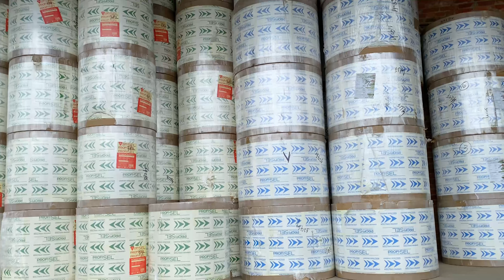Импорт оборудования в Россию из Китая. Станки для бумажных стаканов.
Привезли в РФ для нашего постоянного Заказчика ламинированного картон станки для производства бумажных стаканчиков Debao-138S производства NewTop, которые увеличили выработку до 10 раз.

Мы способны привести любое оборудования для любого производства под Ваши индивидуальные задачи. Свяжитесь с нами любым удобным для Вас способом.

Картон и бумага от БСК!
Мы гарантируем вам, что ваше производство будет работать стабильно, а картон и бумага будут доставлены в срок по лучшей стоимости. Поэтому нас выбирают ведущие отечественные и международные компании, использующие картон и бумагу в производстве.

По вопросам приобретения продукции БСК: соли пищевой, морской соли, картона, бумаги, томатной пасты, соды, кальция хлористого, ионообменных смол и товаров для аквариумистики обращайтесь в БСК по телефону / или пишите на почту

Нам важно быть максимально полезными для вас!
До скорых встреч в новых видео.